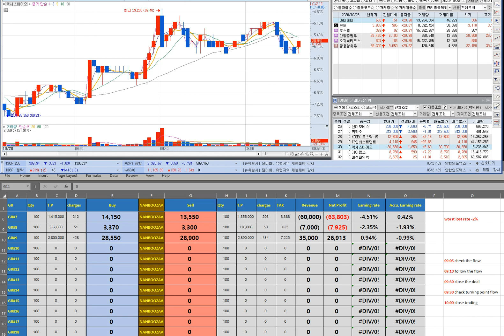엑세스바이오1029